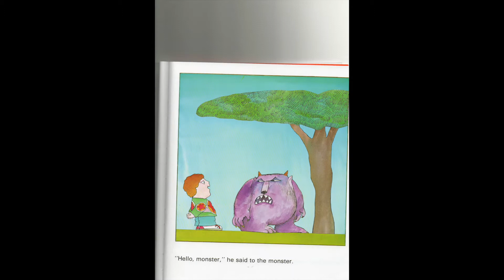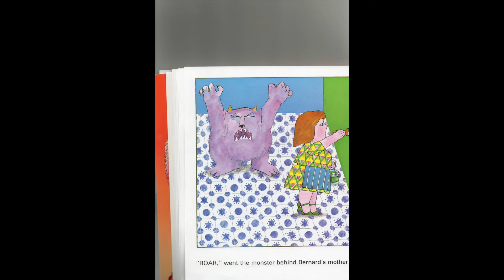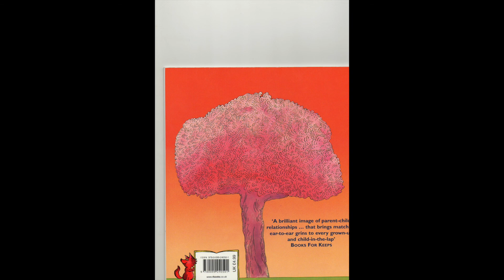Not now Bernard